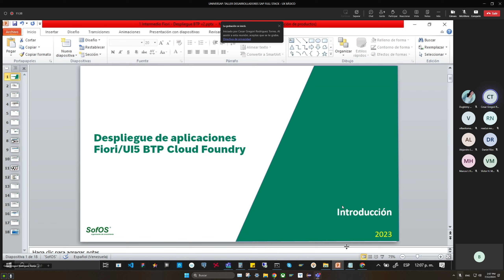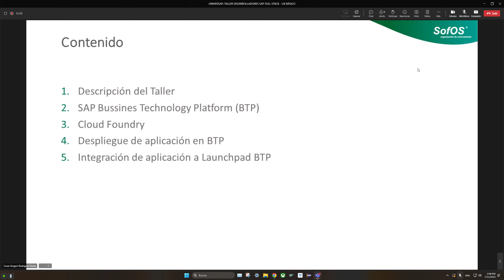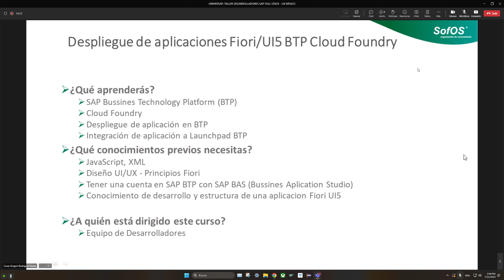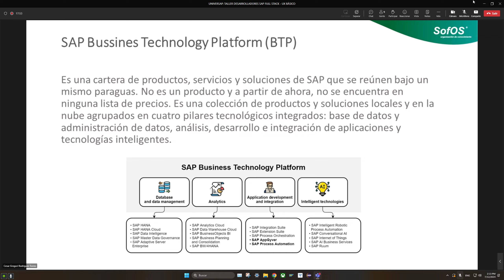CLASE 42 BTP P1